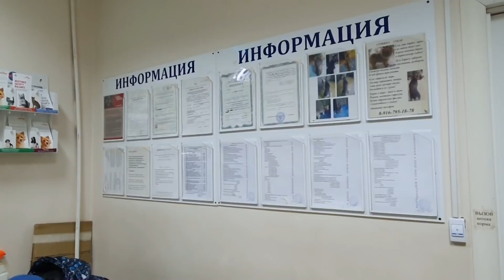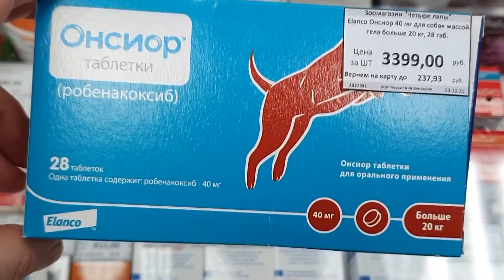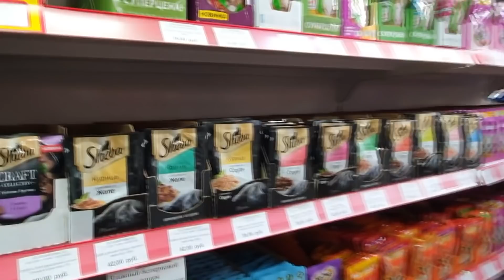How's Sheffield doing / Different Russia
Sheffield is much better, he stopped crying when he was lying. And he can get up and walk by himself. He started walking up the stairs. But it is still very difficult for him. He gets injections and drinks pills. I do not know what will happen if the treatment is stopped, but there is positive progress.

ES_Go Tell It on the Mountain (Guitar Version) - Roots and Recognition
ES_Jingle Bells (Piano Version) - Megan Wofford
ES_I Saw Three Ships (Guitar Version) - Roots and Recognition
ES_O Holy Night (Piano Version) - Johannes Bornlof